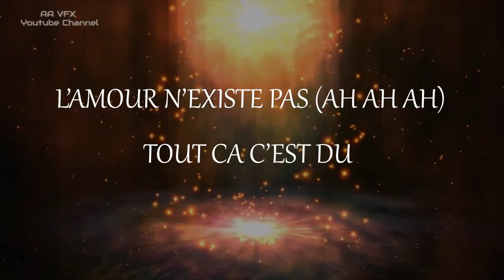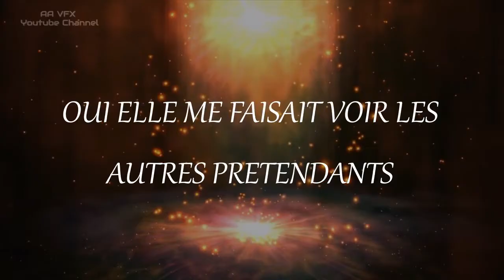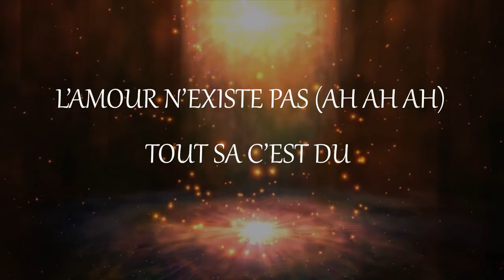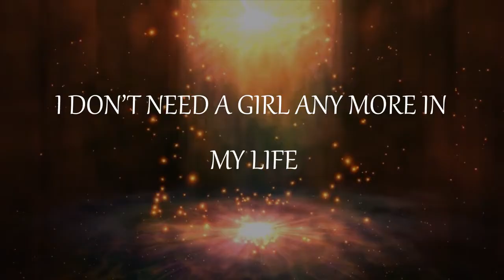J-Jack _ L'Amour N'existe Pas (lyrics video) - musique camerounaise 2018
Véritable classique de la musique Camerounaise, le label Triple F9 vous offre "L'Amour N’existe Pas" de J-JACK. Cette version 2018 a été entièrement mixée (par N.G.A) et (par Stéphane Akam).

"L'Amour N’existe Pas" est un condensé fort des déboires en amour  de l'artiste Camerounais J-JACK.